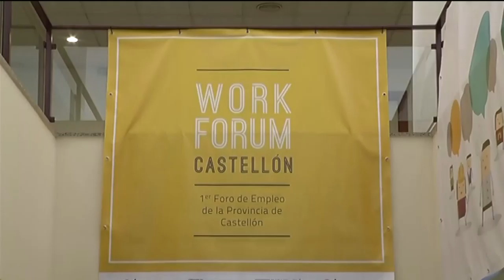La Diputación liderará la apuesta por el empleo de calidad en la provincia con el II Work Forum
La Diputación de Castellón liderará la apuesta por el empleo de calidad en la provincia de Castellón al organizar, junto a la Cámara de Comercio, la segunda edición del macroevento de fomento del empleo Work Forum Castellón que tendrá lugar el 5 de octubre en las instalaciones de la Cámara de Castellón. El que es el mayor evento por el fomento del empleo que ha acogido Castellón prevé incluso mejorar las excelentes cifras de su primera edición en 2015, cuando ya más de 1.000 personas participaron en los talleres y actividades formativas y se realizaron más de 250 entrevistas de trabajo en tan sólo un día cubriendo cerca de 40 puestos de empleo. La previsión es que más de 25 de las empresas más importantes de la provincia secunden esta iniciativa y se puedan cubrir más de una cincuentena de empleos.